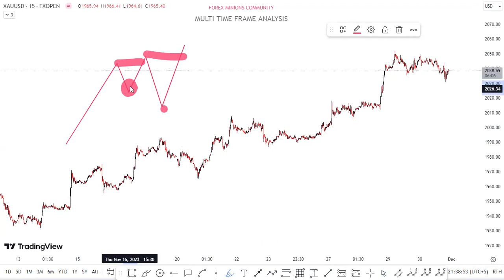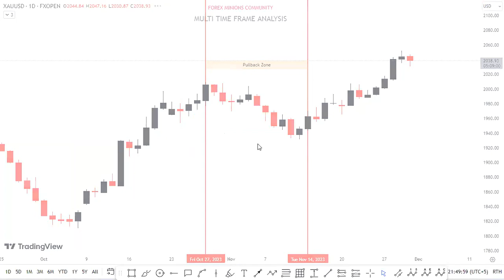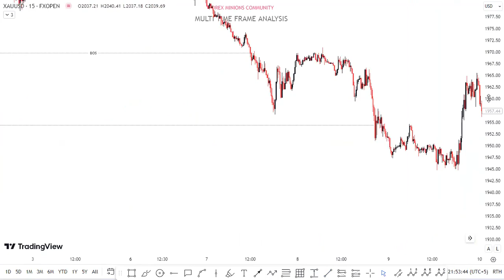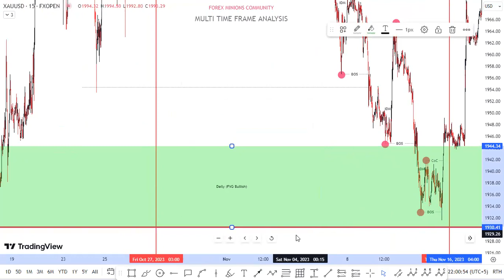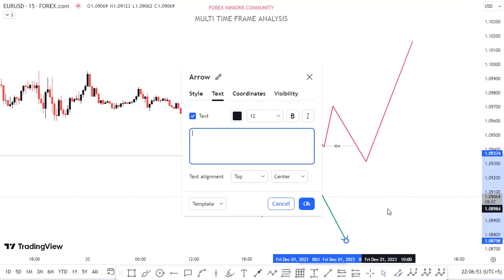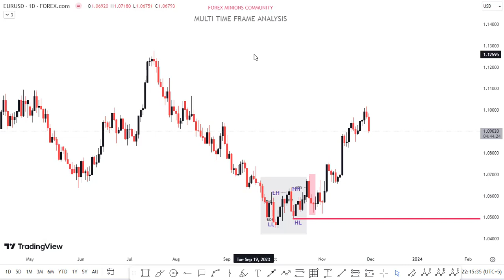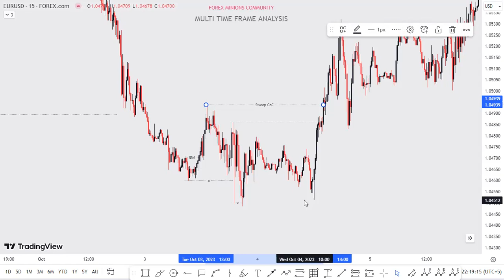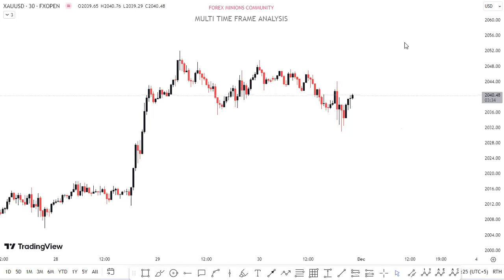07-Lecture | Mentorship - Multi-Timeframe Analysis